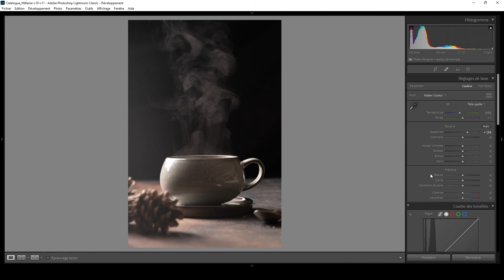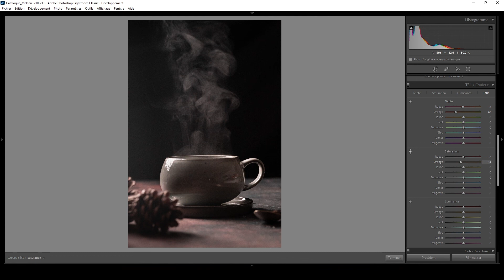Comment photographier la fumée ou vapeur d'eau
Téléchargez mon guide sur le matériel photo pour la photo culinaire

Envie d'apprendre à faire de belles photos culinaires de A à Z? Formez-vous à la photographie culinaire

Envie de développer une activité liée à la photo culinaire ? Inscrivez-vous à ma newsletter bimensuelle dans laquelle je vous donne toutes mes astuces sur la photo culinaire et pour développer votre activité

Mon matériel photo:
- Mon appareil
- Mes objectifs: 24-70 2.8 ; 90mm macro
- Mon trépied
- Mes anciennes softbox
- Ma nouvelle source de lumière continue
- Mon flash avec son support de fixation , son émetteur et la softbox octogonale ainsi qu'une grille en nid d'abeille
- Ma télécommande
- Mon petit réflecteur
- Mon grand réflecteur